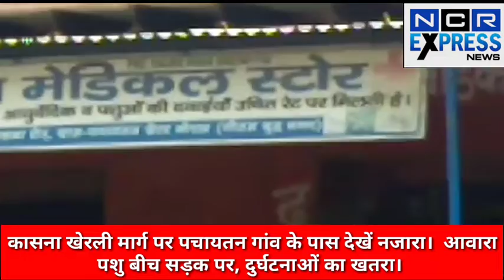आवारा पशु बन रहे हैं हादसों की वजह। देखें कासना दनकौर मार्ग पर आवारा पशु